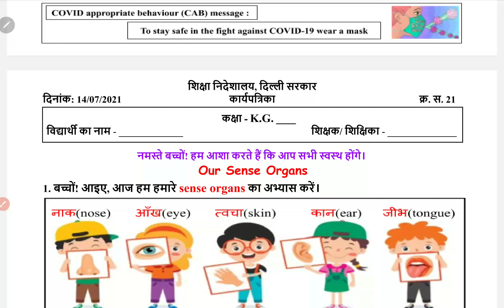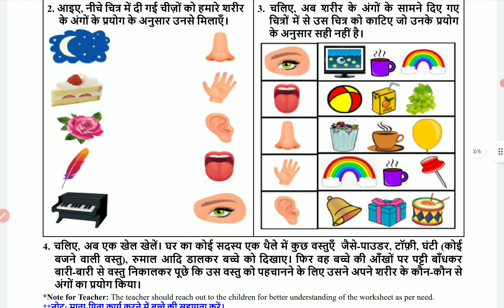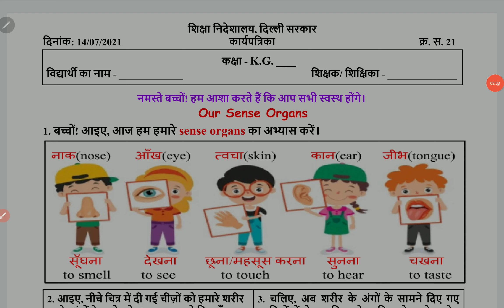Class KG worksheet 21 14 July 2021 | PCMB DIGITAL GURUKUL